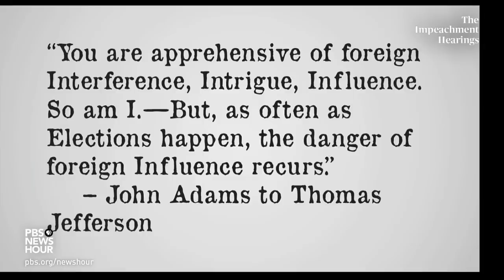WATCH: Rep. Hakeem Jeffries’ full questioning of legal experts | Trump's first impeachment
Rep. Hakeem Jeffries, D-N.Y., questioned Pamela S. Karlan, a Stanford law professor, on Dec. 4. The questioning came on the first day of public hearings by the House Judiciary Committee as part of the impeachment inquiry into President Donald Trump. Other witnesses were Noah Feldman, a Harvard law professor, Michael Gerhardt, a University of North Carolina law professor, and Jonathan Turley, a George Washington University law professor.  The focus of the Judiciary hearing, which came after the House Intelligence Committee had hearings in late November, is to define the grounds of a presidential impeachment.